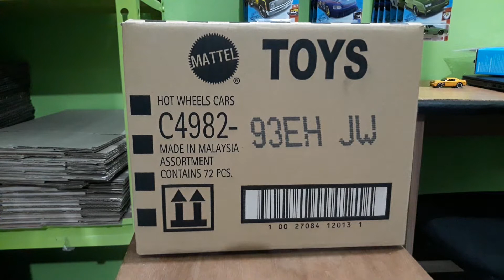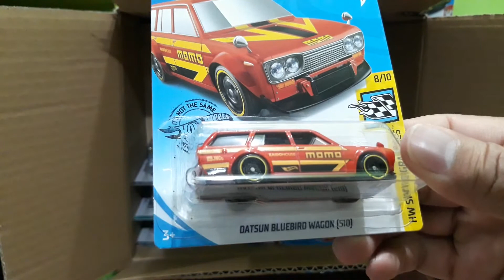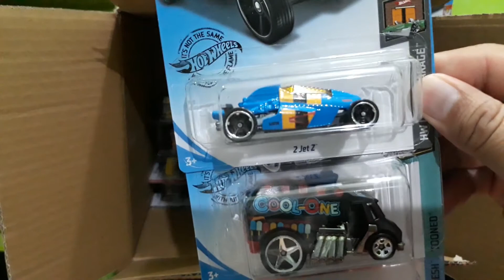unboxing Hotwheels Lot 2020